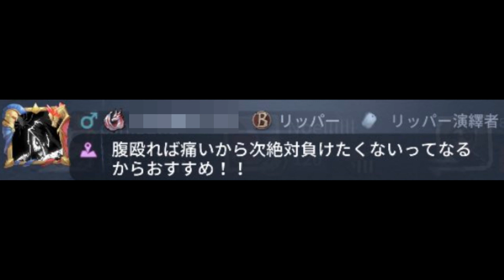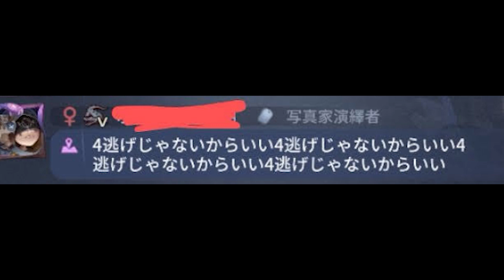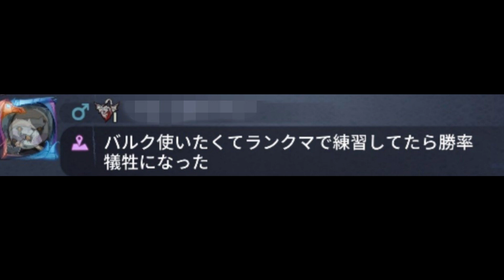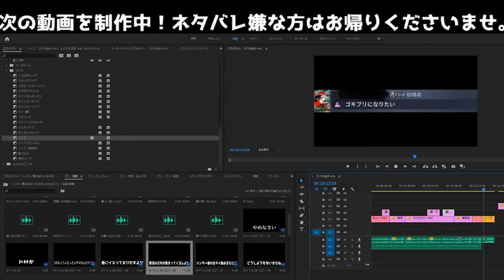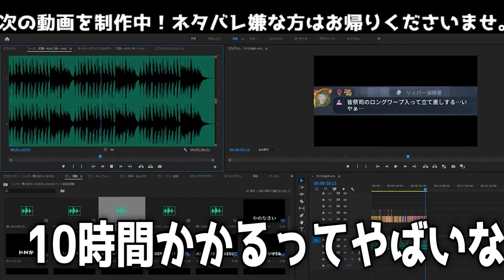【第五人格】共感しかない！ハンター専の全チャを集めてみた！【4弾】【アイデンティティⅤ】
今回も、共感だらけのハンター専の全チャでした。

【ハンター専の全チャシリーズ】
4弾
ここ

画像引用元
全チャ監視者様

【コメント】
久しぶりに帰ってきたハンター専の全チャ。
名作ぞろい！
そろそろ傑作選を作っても良いかもな～

過去の配信を観て、指定コメントを打ってくれる方を募集しています
詳しくはこちら👇

★おすすめアプリ記事

名作保証！思わずハマる面白いゲームアプリランキング43【厳選】

300個から厳選！ソシャゲおすすめアプリランキング51！【無課金OK】

FLASH☆BEAT